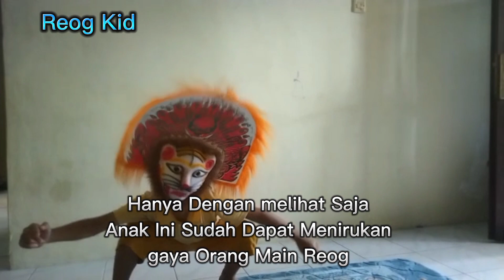MAIN REOG OTODIDAK HANYA MENONTON - TIDAK ADA PELATIH..!! 👍👍😂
Hanya Dengan Menonton Saja BOCIL Ini Bisa Main Reog Yang Baru Saja Di Lihatnya

BAKAT Seperti Harus Dikembanagkan Karena Setiap Anak Kecerdasaannya Berbeda beda

Saya Sebagai Pamannya Jadi Ketawa Senyum Senyum Melihat tingkah nya 😂😂😂😁😎🇮🇩